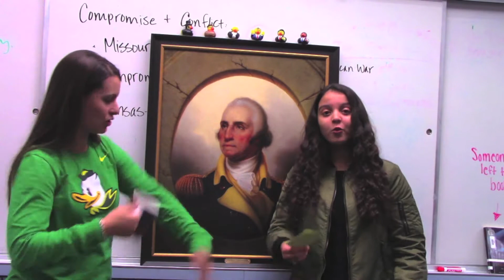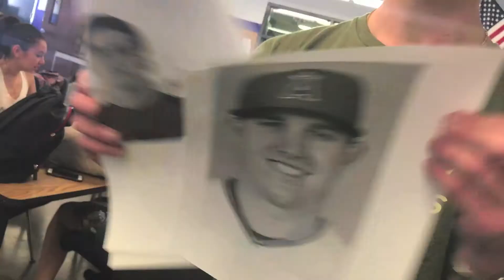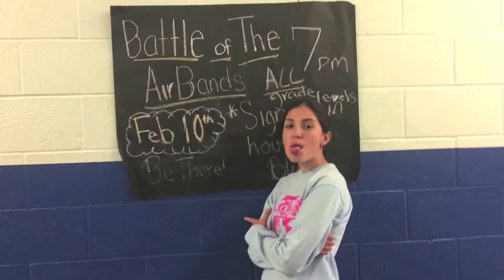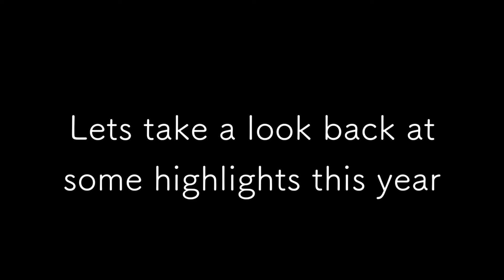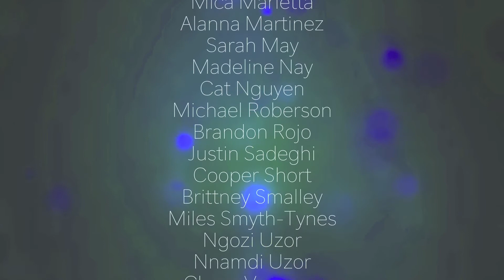Titan TV - Episode 35